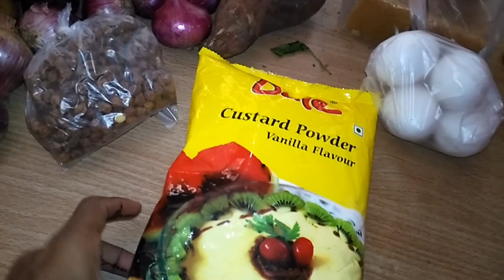First time ಮಾಡಿದ ಕೇಕ್ ಸರಿಯಾಗಿಲ್ಲ ಆದ್ರೆ ಕಸ್ಟರ್ಡ್ ಹೇಗೆ??ಆಗಿದೆ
life of d k Kannada vlog home kannada vlog#parenting

Hai friends...
Welcome back to my chann

Takecare